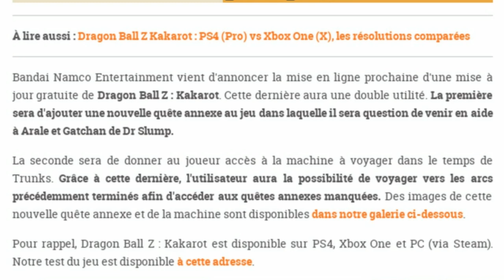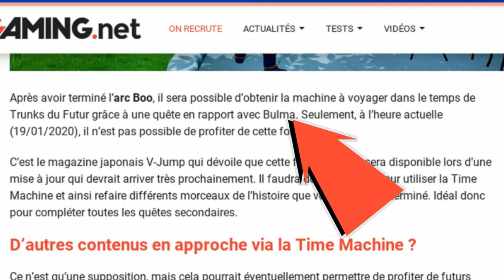Dragon Ball Z Kakarot - Peut on Rejouer Les Quêtes Secondaires ? Explication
Dragon Ball Z Kakarot - Peut on Rejouer Les Quêtes Secondaires ?
Peut on Rejouer Les Quêtes Secondaires ?
BLA1420